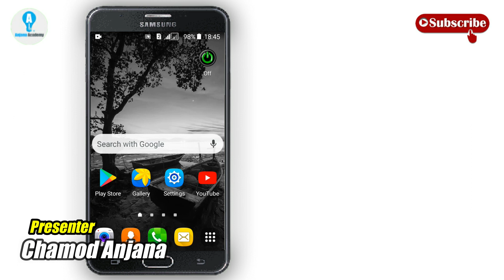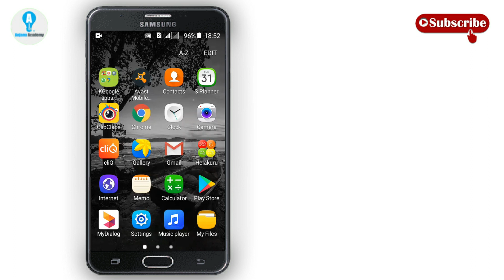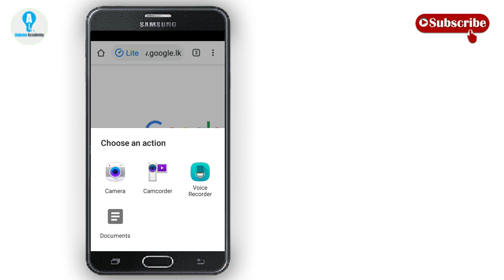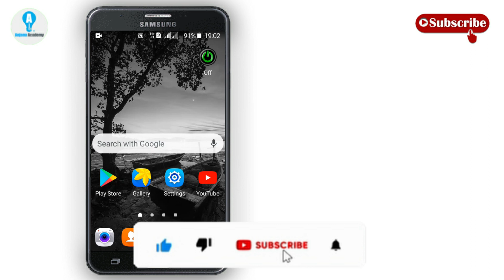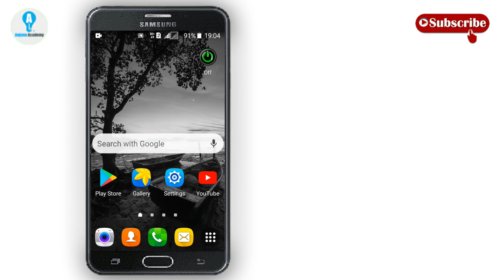Amazing Picture secret 2021| Google image search Setting Sinhala | Anjana Academy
Amazing Picture secret 2021| Google image search Setting Sinhala

🔴 මෙතනදි ඔයාළග තියන ඕනම පොටෝ එකක් දීලා search කරලා බලන්න පුලුවන් ඒ පොටෝ එකට අදාල ඉන්ටනෙට් එකේ තියන සියලුම විස්තර ඔයාට එතනින් බලා ගන්න පුලුවන්, තවත් දෙයක් තමා ඔයා මෙතනදි මනුස්සයෙක්ගේ පොටෝ එකක් search කරොත් ඒ පොටෝ එක ඉන්ටනෙට් එකේ තියනවා නම් (ex : FB, Twitter) අනිවාරෙන් ඒකේ විස්තර ඔයාට බලා ගන්න පුලුවන්

So first I have to remind you that if you are new to my channel, the red one at the bottom right now